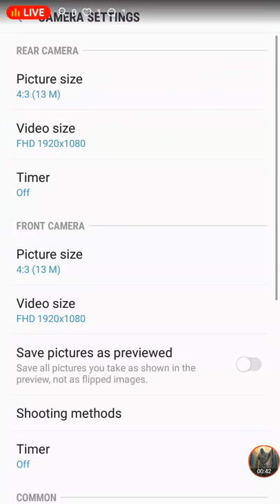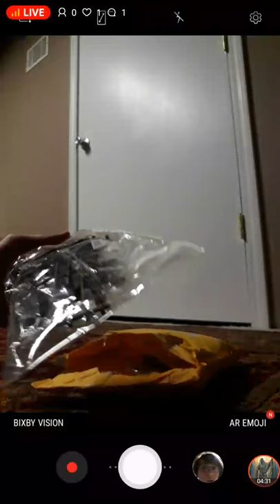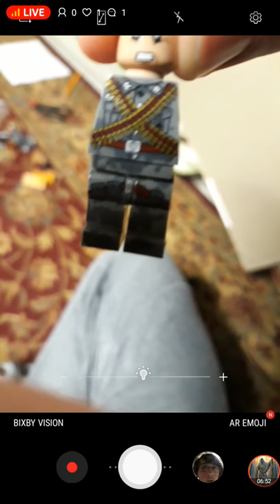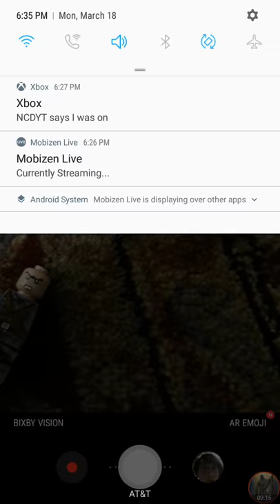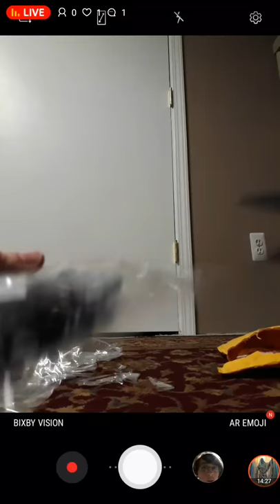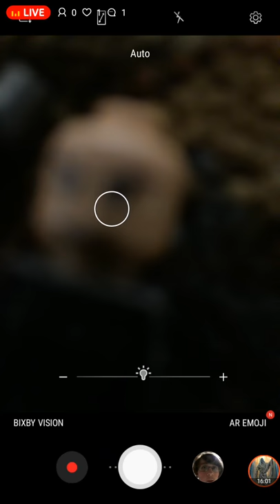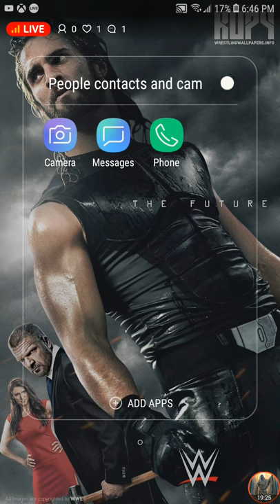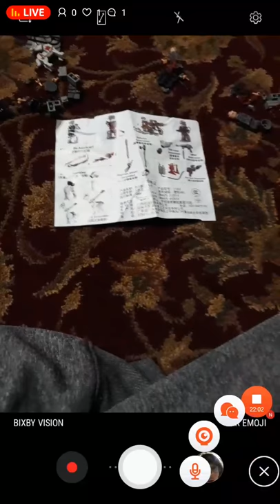Lego ww2 unboxing